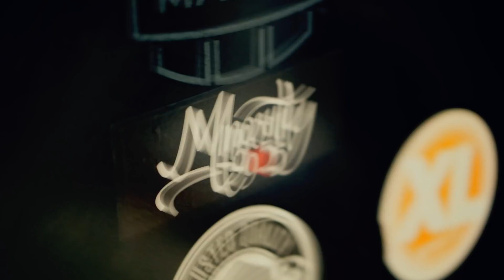Green Day - Jesus Of Suburbia (Band Cover by Minority 905)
Big Thanks to Chris Guerra for doing the camerawork.

Sign up for our mailing list and get early access to content, exclusive downloads, and our debut EP for free!

Minority 905
John Norbert Aquino - Vocals/Guitar
Spasimir Vasilev - Drums
Steven Wolwyn -  Bass/Backing Vocals
Chris Goodfellow - Lead Guitar/Backing Vocals